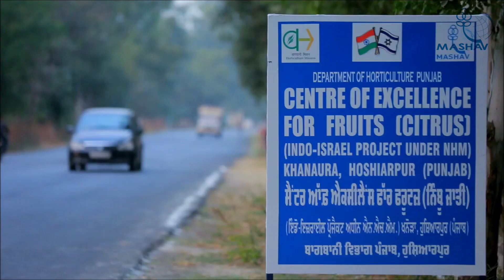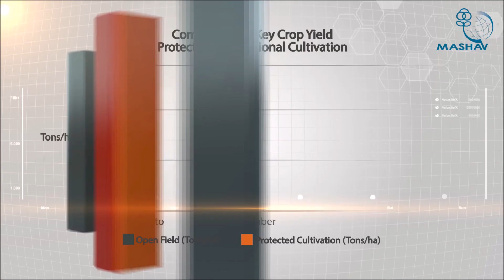Mashav in India Indo Israel Agricultural project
INDO-ISRAEL Agricultural Project (IIAP)
A Growing Partnership
Background- India and Israel have chosen to cooperate on the G2G level in the field of agriculture. This partnership evolved into the INDO-ISRAEL Agricultural Project, based on a MOU signed in 2006. The partnership is aiming at introducing crop diversity, increasing productivity & optimizing water use efficiency. IIAP implemented via establishment of Centers of Excellence (CoE), in which Israeli Ag-Technologies and knowledge disseminated and tailored to local Indian conditions.
Stakeholders- the Federal Govt. of India and state Dept. lead the partnership by defining the key crops and sanctioning the activity, the Israeli stakeholder, MASHAV- is guiding the standard of the CoE and transferring the Israeli knowledge into the IIAP.
 MIDH (Mission for Integrated Development of Horticulture) – Authorizing, budget and monitoring the project.
 State Governments- allocating staff, land and budget.
 MASHAV (Israel’s agency for International Development Cooperation) - leading the IIAP from the strategic and tactical aspect. Providing professional leadership during planning and executing phase,
transfer of knowledge and Agro-Technology.
 Embassy of Israel- Platform for Israeli activity
Implementation- IIAP initiated in 2009 after signing a bilateral agreement (MOU) between Indian and Israeli ministers of Agriculture (2006). Within the 16 States that take part in the IIAP, 25 CoE’s are into the fully active stage. Each IIAP phase lasts for three years (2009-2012; 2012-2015, 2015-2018, 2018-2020). Currently the “three year work program in Agriculture 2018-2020” was signed between the Ministry of Agriculture and Farmer’s Welfare of the Republic of India & MASHAV- Ministry of Foreign Affairs Israel to increase the value chain demonstrated with the fully operative Indo-Israel Center of Excellence by introducing new components.
Centre of Excellence, The model of implementation- INDO-ISRAEL Centers of Excellence (CoE) are advanced/intensive agriculture farms for knowledge transfer of Israeli Agro-Technology. CoE aims to benefit farmers with a focus focused on selected key crops. Each CoE will be comprised of Nursery management, Best practices Cultivation techniques, Irrigation & fertigation. Sustainability- IIAP aims to develop into a self-sufficient platform in the aspect of HR, accumulated knowledge & operating capabilities. The CoE acts as a meeting point and working environment for Academy, Government and farmers to cooperate towards fruitful achievements.
Nursery- an IIAP nursery aims to demonstrate and produce commercial quantities of seedlings or tree plants so farmers will be able to make use of high quality, uniform and healthy plants. The nursery itself will present modern agro-technology, climate control components, irrigation and fertigation, knowledge and all the above tailored to the local conditions and crop.
Demonstration plots- exhibiting intensive farming with increased productivity, optimal water use efficiency in key crops. Focusing on Applied Research, providing solutions to farmers, addressing gaps via implementation of Israeli technology and knowledge tailored to local conditions.
Train of Trainer (TOT) - Israeli experts train the Indian CoE teams. The training takes place at the CoE in India and during state courses taking place in Israel. Following TOT CoE, teams train the farmers, through Extension activity. The purpose of this important link is to disseminate the knowledge and to ensure optimal assimilation of knowledge and Ag-tech at farmer’s field.